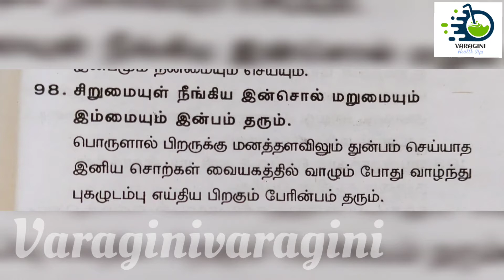POTTUKADALAI RECIPE || POTTUKADALAI SPICY BISCUIT || SNACKS RECIPE || EASY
POTTUKADALAI RECIPE  POTTUKADALAI SPICY BISCUIT  BISCUIT RECIPE EASY RECIPE HEALTHY SANCKS RECIPE  HEALTHY FOOD RECIPE
POTTUKADALAI SPICY BISCUIT ;
  INGREDIENTS ;
  POTTUKADALAI FLOWR  - 1 1/2 CUP
  PACHARISI FLOWR  - 1/2 CUP
  CHILLI FLOWR  -
  SALT
  ASAFOETIDA
  POTTUKADALAI SPICY BISCUIT  HOW TO MAKE  BISCUIT  SPICY BISCUIT IN TAMIL